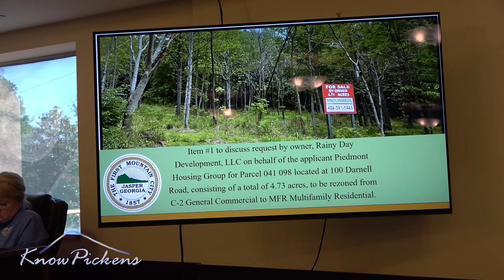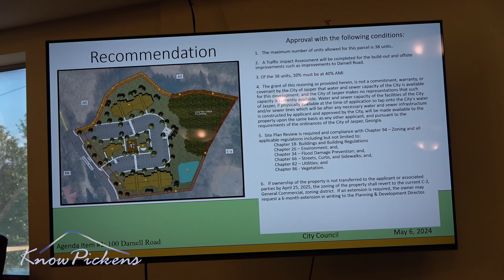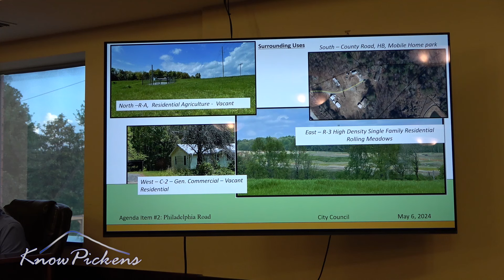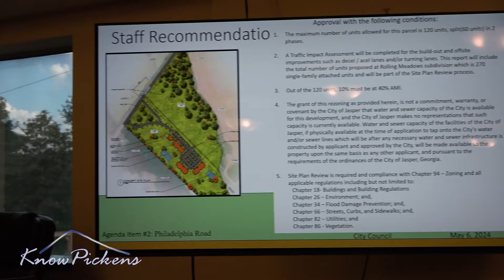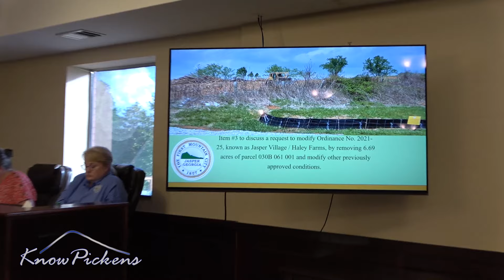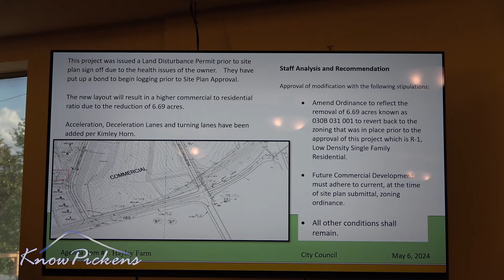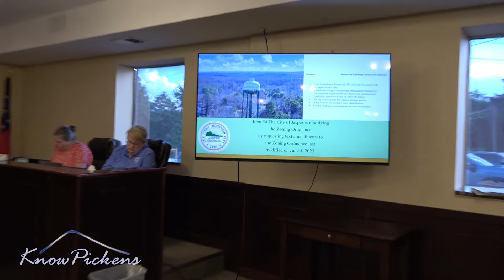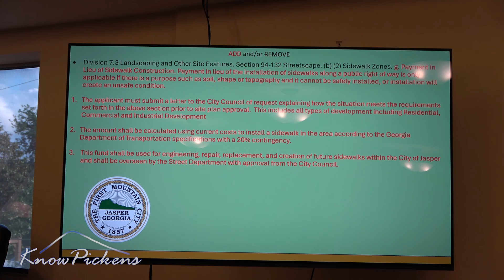Jasper City Council | May 6, 2024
AGENDA

Call Meeting to Order/Roll Call
Mayor Raffield

Invocation
Pastor Chad Hulsey

Mayor Raffield

Adopt Agenda
Mayor Raffield

Education/Training Recognition
Mayor Raffield

Public Hearing

1. Request to Rezone Parcel #041 098 located at 100 Darnell Road from C-2, General Commercial to MFR, Multi-Family Residential - Rainy Day Development, LLC
Mary Elizabeth Burgess-Planning/Development Director

2. Request to Rezone Parcel # 030A 073 on Philadelphia Rd from R-A, Residential Agriculture to MFR, Multi-Family Residential - SJWGA Holdings, LLC

3. Request for Modification to Ordinance No. 2021-25, PUD known as Hayley Farm located on the Northwestern side of Philadelphia Road and identified as 030B 061 001 - Jackson Development Group, LLC (Residential) and Booker Investment Group (Commercial)

End of Public Hearing

Consent Agenda
1. Minutes for Council Work Session Meeting 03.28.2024
2. Minutes for Regular Council Meeting 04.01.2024
3. Minutes for Special Called Council Meeting 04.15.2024
4. Approval of FY2023 Operating Budget Amendment - SBITA
5. Approval of Amendment to Ordinance: 82.2 - Billing, delinquency; penalties - will no longer mail out late notices.
6. Approval of SmartCop Software Agreement
Mayor Kirk Raffield

Unfinished Business
1. Pinnacle RE Holdings, LLC Cease & Desist Appeal for 191 Interstate South Drive, Jasper, GA 30143 Joint Agreement to CONTINUED until 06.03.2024 per City Attorney
Kim Goldener-Interim City Manager

2. Annex 490 Liberty Lane, Parcel ID 053A 092, into the City and Rezone to M-1, General Industry - CONTINUED until 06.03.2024

New Business
1. Pinning of Sergeant Jimmy Long with Jasper Police Department
Chief Matt Dawkins

2. Introduction of the New Utilities Director - Andrew Collins

3. Consideration and Approval of Municipal Court Software Agreement - i3Vertical, LLC.
Tonya Dutton - Clerk of Court

4. Consideration and Approval of Modifying the Zoning Ordinance by requesting text amendments to the Zoning Ordinance last modified on June 5, 2023:
• Land Disturbance Permits (LDP) will only be issued with an approved site plan.
• Establishes Georgia Stormwater Management Manuel as the minimum requirements for stormwater management.
• Establish a payment in lieu of sidewalk policy.
• Paving requirements for outdoor storage access.
• Adds wine to the package store classification.
• Outdoor lighting specifications for non-wood poles.

5. Consideration and Approval of the Request to Rezone 100 Darnell Road from C-2, General Commercial to MFR, Multi-Family Residential - Rainy Day Development, LLC

6. Consideration and Approval of the Request to Rezone Parcel # 030A 073 on Philadelphia Rd from R-A, Residential Agriculture to MFR, Multi-Family Residential - SJWGA Holdings, LLC

7. Consideration and Approval of the Request for Modification to Ordinance No. 2021-25, PUD known as Hayley Farm located on the Northwestern side of Philadelphia Road and identified as 030B 061 001 - Jackson Development Group, LLC (Residential) and Booker Investment Group (Commercial)

8. Consideration and Approval GEFA Drinking Water State Revolving Loan

9. Consideration and Approval of Change Order #1 from T Stanco USDA 16" Effluent Force Main

Committee Reports

A. Public Safety & Judicial
Anne Sneve & Brandon Hannah

B. Parks & Properties
John Foust & Brandon Hannah

C. Enterprise Funds
Jim Looney & Folsom Proctor

D. Development & Local Infrastructure
Folsom Proctor & John Foust

E. Finance & Administration
Anne Sneve & Jim Looney

Executive Session
Mayor

Adjourn